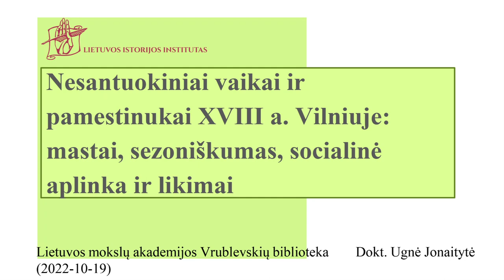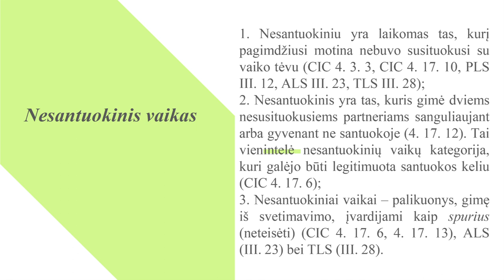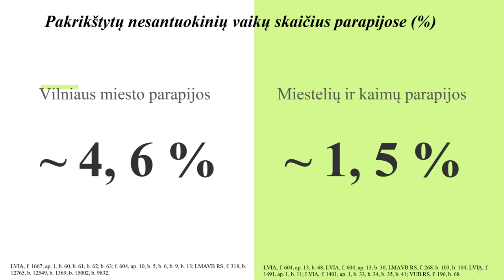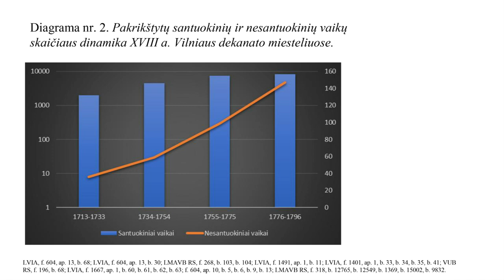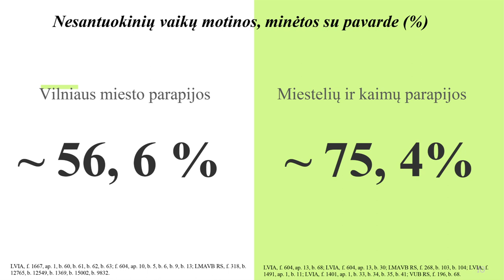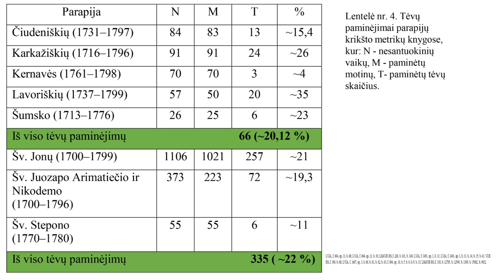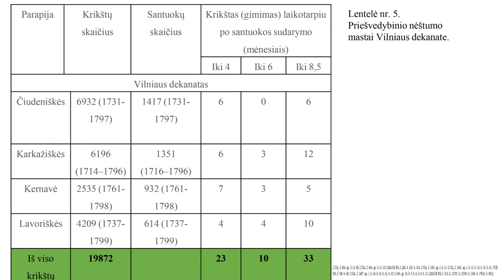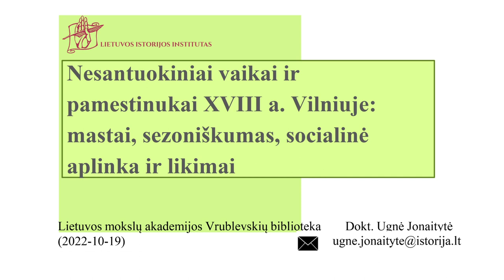Nesantuokiniai vaikai ir pamestinukai XVIII a. Vilniuje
2022 m. spalio 19 d. Vrublevskių bibliotekoje įvyko doktorantės Ugnės Jonaitytės vieša paskaita „Nesantuokiniai vaikai ir pamestinukai XVIII a. Vilniuje: mastai, sezoniškumas, socialinė aplinka ir likimai“, kuri parengta remiantis duomenimis iš parapijų metrikų knygų.

Nesantuokinio gimstamumo problema buvo aktualizuota dar XX amžiaus 6-ajame dešimtmetyje. Šiuo laikotarpiu mokslininkai, analizuodami praeities visuomenių demografinius procesus, į savo tyrimus ėmė įtraukti ir duomenis apie nesantuokinius vaikus. Nesantuokiniai vaikai, ilgą laiką buvę savotiškose šeimos istorijai skirtų tyrimų paraštėse, yra puikus objektas norint suprasti praeities visuomenių demografinio elgesio ypatybes.

Lektorė paskaitoje analizavo ir lygino duomenis, gautus iš Vilniaus vyskupijai XVIII a. priklausiusių parapijų metrikų knygų. Apžvelgė istoriografijoje nenagrinėtus klausimus – nesantuokinių ir santuokinių vaikų bei pamestinukų gimstamumo tendencijas ir sezoniškumą, šių vaikų tėvų ir krikštatėvių socialinę padėtį, pamestinukų atveju – numanomas gimdymo aplinkybes. Pranešimas paremtas iki tol istoriografijoje menkai naudotais šaltiniais – parapijų metrikų knygomis, apimančiomis tiek Vilniaus miesto parapijų (Šv. Jonų, Šv. Juozapo Arimatiečio ir Nikodemo bei Šv. Stepono), tiek ir aplinkinių Vilniaus vyskupijai priklausiusių miestelių ir kaimų parapijų (Čiudeniškių, Karkažiškių, Kernavės, Lavoriškių, Musninkų, Pabaisko ir Šumsko) duomenis.

Paskaitoje taip pat kalbama apie pakrikštytų nesantuokinių ir santuokinių vaikų skaičiaus tendencijas per visą XVIII a., numanomus nesantuokinių pakrikštytų vaikų likimus.